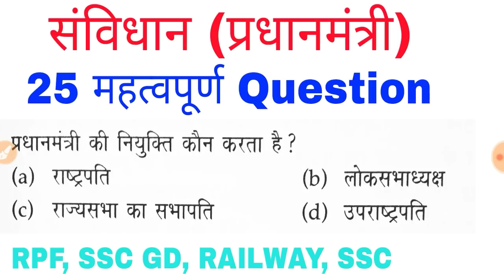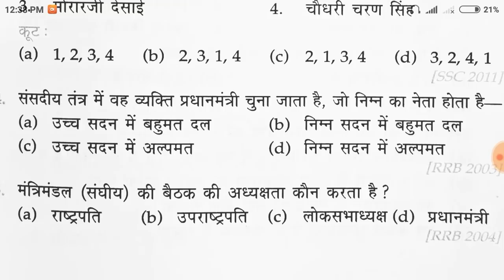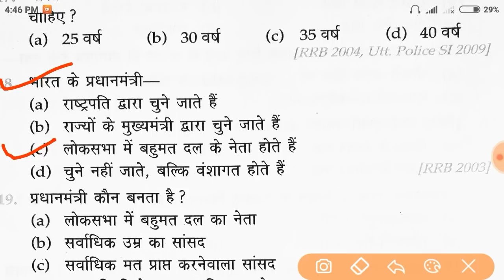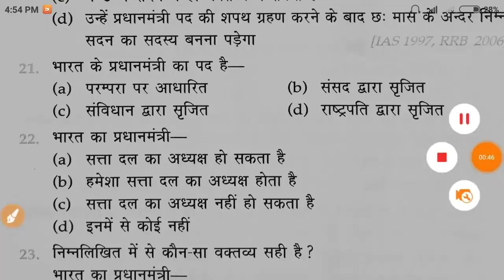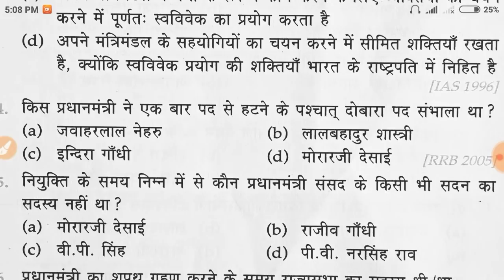Gk in hindi | polity in hindi | prime minister | RPF,railway, ssc gd, ssc cgl | up police | gk track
सभी 29 राज्यों के मुख्यमंत्री याद करे ट्रिक के साथ

Gk questions and answers | gk in hindi | ssc gd | Railway | RPF | POLICE | rpf gk question in hindi | gktrack

gktrack
gk track